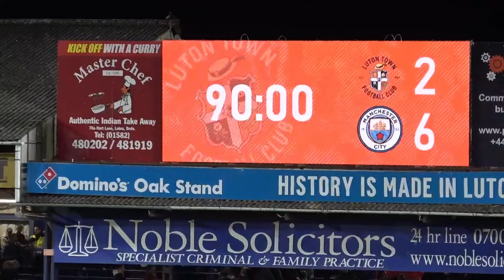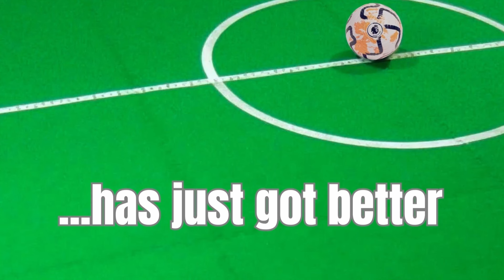S7 E66: Luton 2 Man City 6 - reaction: Haaland is a monster, but here's the problem we now have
Ouch! Luton Town bowed out of the FA Cup after a 6-2 fifth round defeat to the holders Manchester City on a night where two visiting superstars completely tore the Hatters ragged at Kenilworth Road.

Kev is joined by The Lutonian journalist James Cunliffe and the Luton Town Disabled Supporters’ Association board member Steve Moore to reflect on a tough and perhaps chastening night of football.

The boys pay homage to the world-class talents of Erling Haaland and Kevin de Bruyne before going through the areas where positives can be taken from a Luton perspective as well as a reminder of the bigger picture.

The chaps reflect on a couple of comments from Rob Edwards’ post-match press conference and debate the words in full.

We also discuss Jordan Clark, Joe Johnson, Daiki Hashioka and a whole lot more on the only podcast to go from League 2 to the Premier League!

Still images of Luton match action are by Liam Smith Photography.

Check out Luton Town Disabled Supporters Association - Annual General Meeting 2024 on Wednesday 6 March, 6:30pm in the John Moore Lounge at Luton Town Football Club. or email . Find the LTDSA on Twitter and Facebook

Thanks to the Hightown Club in Luton for hosting our video podcasts.

Like our new logo for the 2023/24 season?

Like our new theme tune? It's by Seán Grant and the Wolfgang who have just released an album called Kybalion Part 1 and 2 on Luton label Vandalism Begins at Home Records.

The Luton Town Supporters' Trust was created, and initially named Trust in Luton, in 2003 to help force out unpopular former owner John Gurney.

Current club chief executive Gary Sweet was part of the group that effectively forced the club into administration and out of Mr Gurney's control, for a new consortium to take over, headed up by Bill Tomlins.

Another change of ownership again brought problems and administration followed again in 2007, until the club was eventually bought out by the fan-led 2020 consortium, headed up by Sweet, which has now helped steer the history-making Hatters from the non-league to the Premier League.

The Supporters' Trust is a democratic, non-profit organisation run by fans for fans. The purpose of a Trust is to help fans to join together and strengthen their influence over the way Luton Town Football Club is run, and to improve the links between their club and the community it serves.
In a way, we’re like a union, believing that many voices are stronger than one and that the best way to influence the club is to represent many fans, not just ourselves.